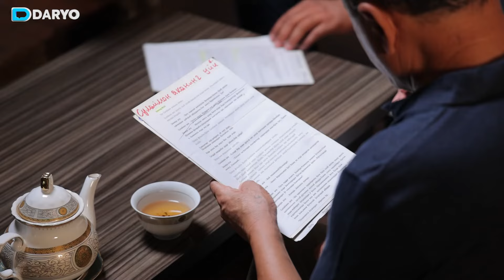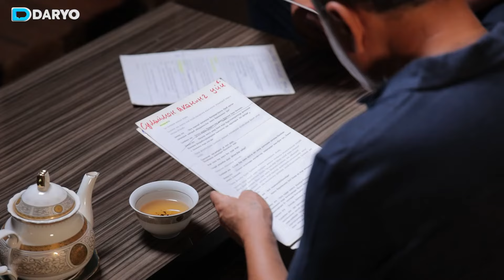"Kallaxona love" — Rustam Sa'diyevdan navbatdagi muhabbat qissasi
Bobur Mansurov Rustam Sa'diyevning taklifidan "shok"ka tushgani, "Baron" bir oyda 3 milliard so‘m ishlagani va faqat mashurlarni jamlagan film haqida